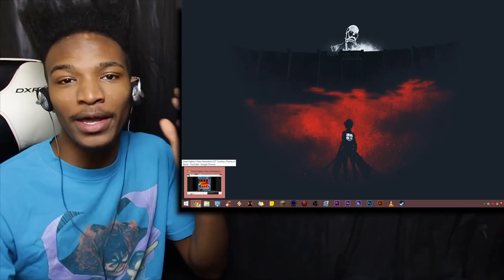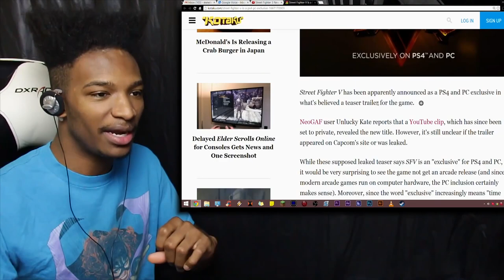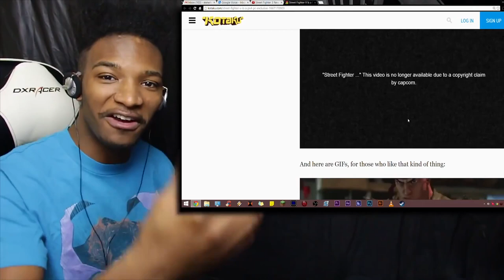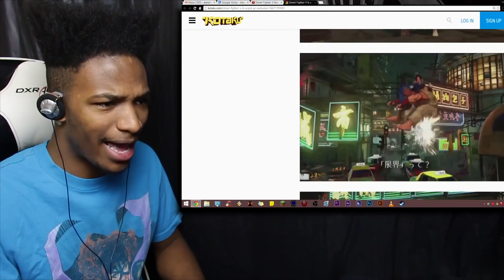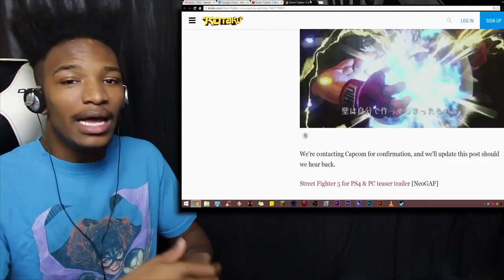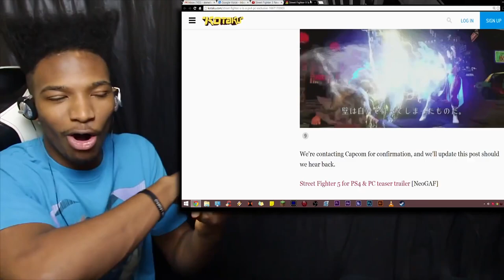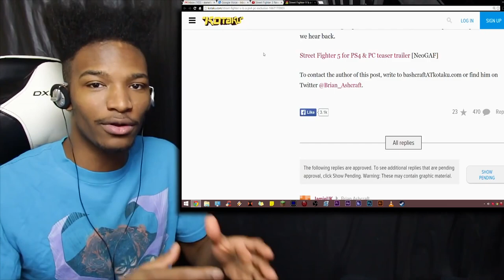STREET FIGHTER 5 LEAKED! Capcom Taking Down Videos of the Trailer, and More Info!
Original Description: Holy crap I did not see this coming. I thought 4 was going to be the last!